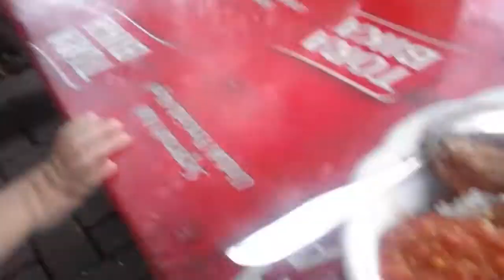Warung Kecil Makanan (Street Food)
Warung Kecil, "Taman Modern"